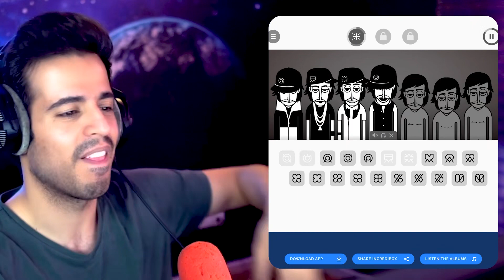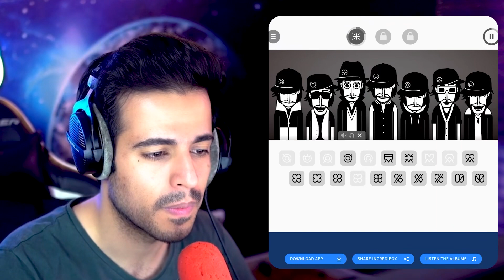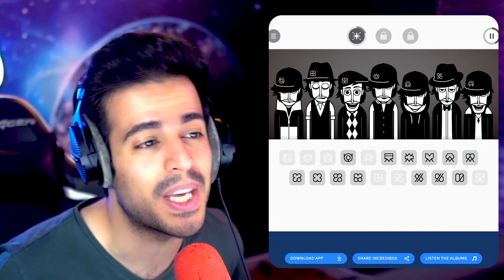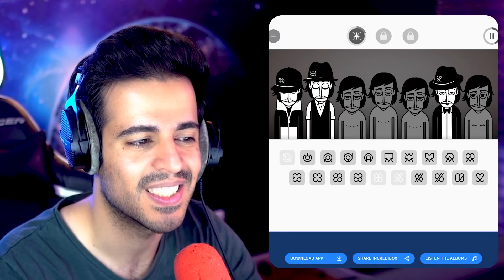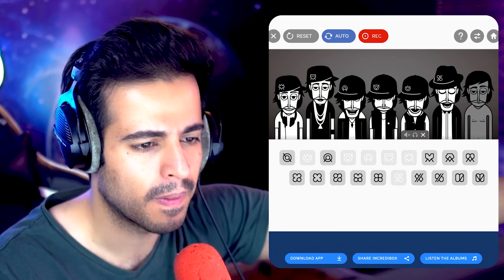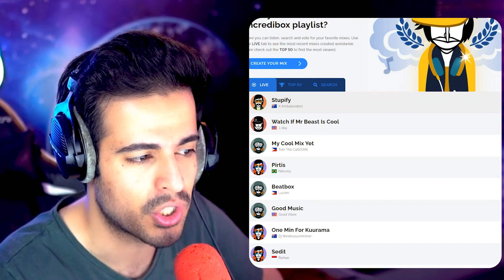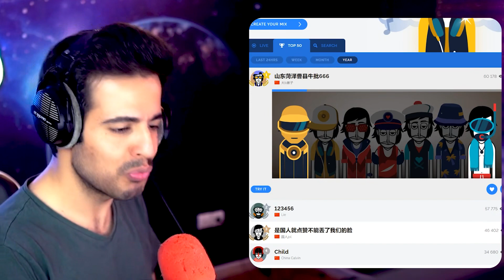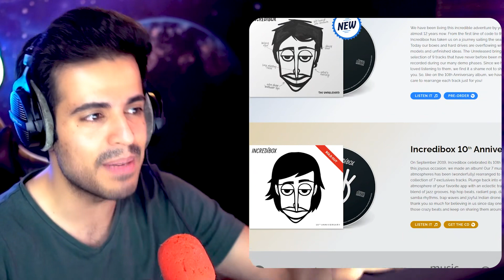اولین بیت باکس رسمیم رو منتشر کردم😍